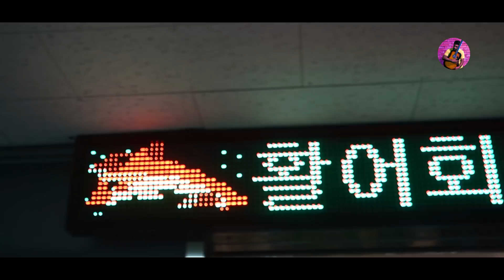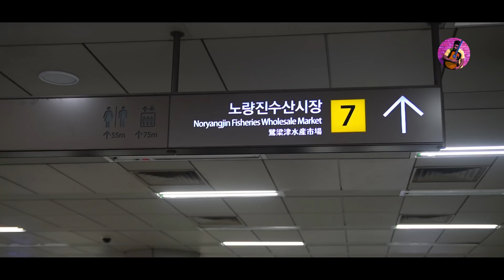කොරියාවේ ලොකුම මාළු කඩේ වැඩ මෙන්න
Seoul Travel Guide Noryangjin Fish Market. Noryangjin Fish Market And Noryangjin Train Station. Noryangjin Fisheries Wholesale Market. Travel With.
Seoul South Korea Traditional Fish Market Review Guide.
GoPro Hero Action Camera Video.
Drone Shots Video.